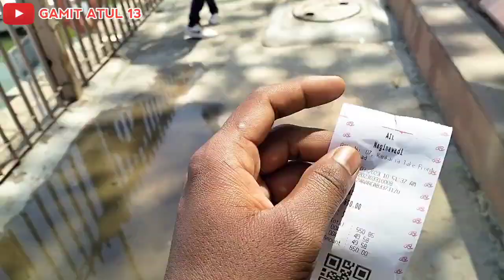🏆TATA🏆 IPL 2023 ! first vlog kakariya talav and ahemdabad STADIYAM🏆 ❕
TATA IPL 2023# gamit atul 13 csk vs GT# new vlog kakariya talav & ipl